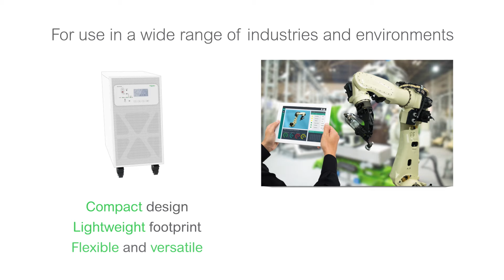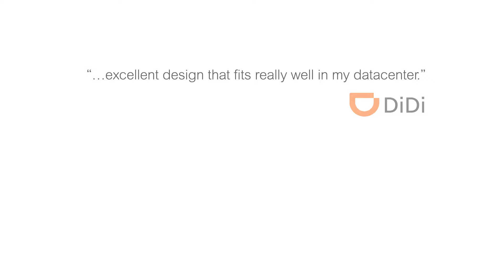Introducing the 3-Phase Easy UPS 3S & Easy UPS 3M by Schneider Electric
Business continuity made easy. Easy-to-install, easy-to-connect, easy-to-use, and easy-to-service 10-200 kVA 3-phase UPS ideal for small and medium businesses, data centers, and other mission critical applications.

The Schneider Electric Easy UPS 3 Series is an brings predictability to utility costs by delivering up to 96 percent efficiency in double conversion mode and up to 99 percent efficiency in energy-saving ECO mode, thanks to its advanced product features, competitive specifications, and robust electrical design. It is exceptionally easy to install, connect, operate, maintain, and service, making it ideal for a wide range of small and medium business applications. This EcoStruxure™ Ready UPS features a wide operating temperature range and strong overload protection, all in a compact and lightweight footprint. The Easy UPS 3 Series is the easy choice for your business continuity in the data center or electrical room.